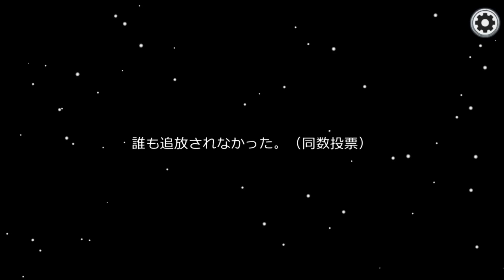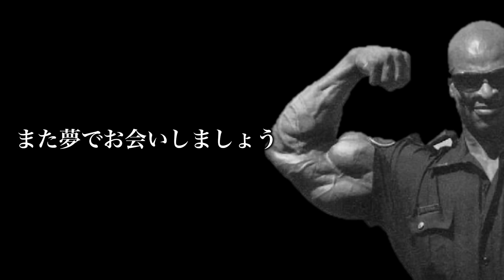【宇宙人狼】『お前...まさか...』この6人の中に1人「裏切り者」がいます【Among Us】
このチャンネルでは歌ってみただったり、実写でおもしろ動画を投稿してます！！

おすすめ動画シリーズ↓
歌い手がプロ整体師に施術してもらったらボキボキが止まらなかったwwwww【ちょこらび】

【ちょこらび×バケ会】シル・ヴ・プレジデント！踊ってみた！【オリジナル振付】